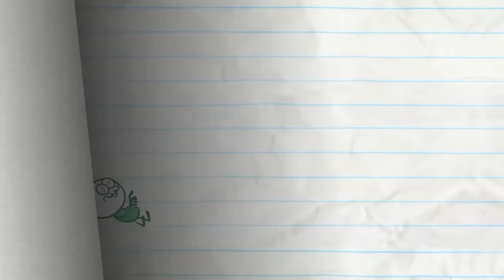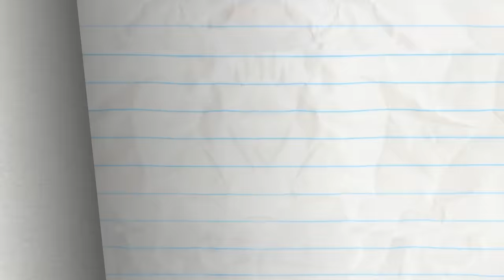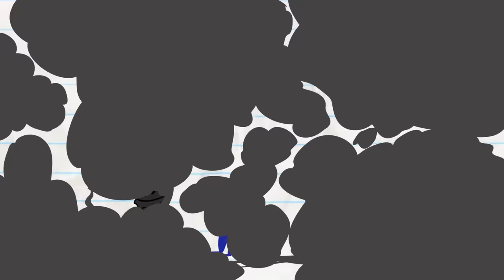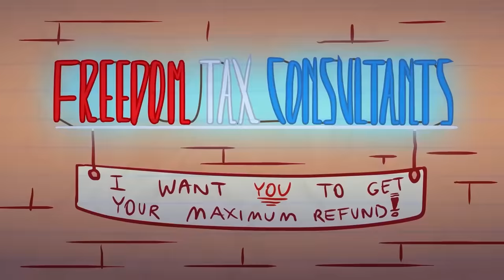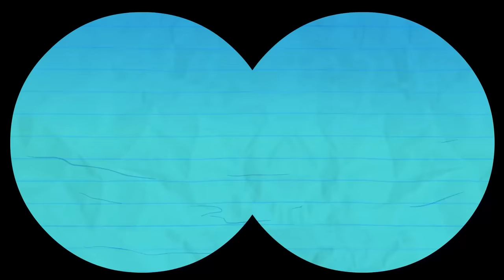"Frost in Translation" | Pencilmation Cartoons!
Do you wanna build a snowman, Pencilmate?

Episodes in this compilation:

0:00 - FROST IN TRANSLATION

2:32 - BABY GOT BACTERIA
Getting rid of germs is in Pencilmate's hands.

4:57 - HOLESOME FUN
A random blackhole appeared! Pencilmate where did Pencil go?

8:36 - NO SUBSTITUTIONS
Pencil leaves for vacation! Who will fill in?

12:08 - WHEEL OF MIS-FORTUNE
Pencilmate tries his luck on the WHEEL!

14:04 - THOUGHTS & ERRS
Pencilmate can think anything into REALITY!

16:37 - MENTAL DETECTOR

20:03 - IF LOOKS COULD GRILL

22:32 - SIGN LANGUAGE

25:54 - SPLASH ATTACK

27:51 - LORD OF THE FRIES

30:12 - WHAT A MAROON

33:18 - WOOL ME ONCE...

Palette - Juan Lucero
Animatic - Matt Wilson
Animation - Red Kurita
Title Card - Juan Lucero
Backgrounds - Juan Lucero
Sound Design - Buzzcut
Production Coordinator - Cat Pandiani